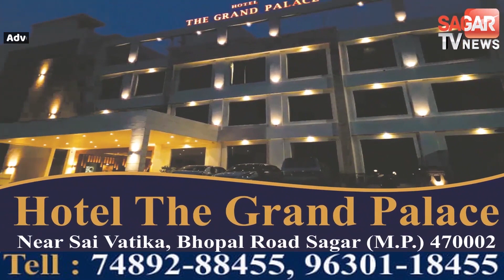MP | मामूली सी बात पर BJP नेता के बेटे के साथ ये क्या किया, भारी पुलिस बल तैनात || SAGAR TV NEWS